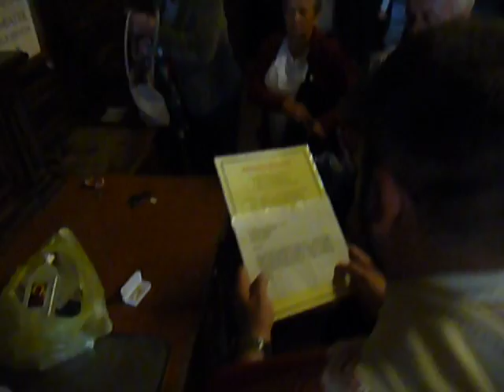Czestochowa Poland Polen Segnung Weihung Tschenstochau Częstochowa 2016